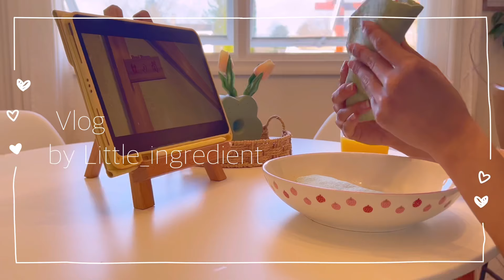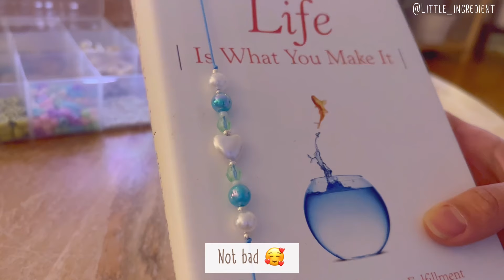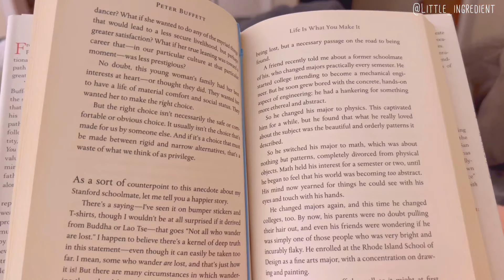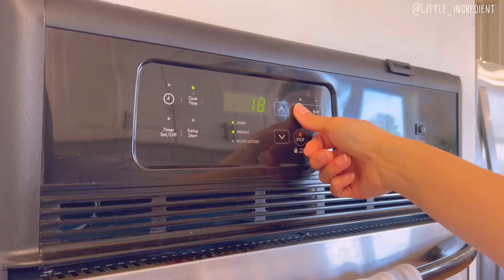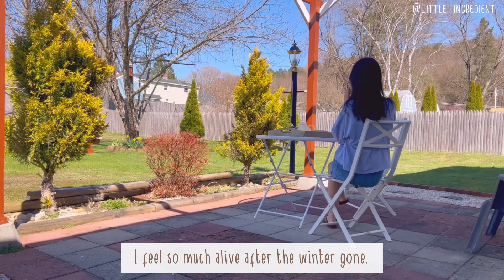Spring Vlog | Home cooking, Crafting & Making chocolate banana muffins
I spend my free time from work filming video about cooking and my simple life style.
Camera~ iPhone15 pro max & iPhone 13 Pro Max
Edited app~ InShot & VLLO
Music

Afternoon Coffee by VLLO